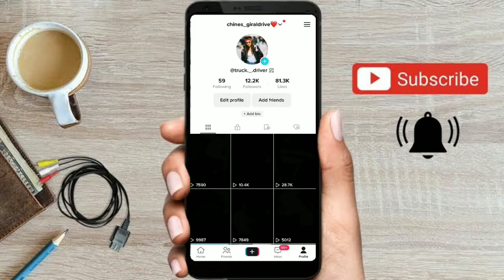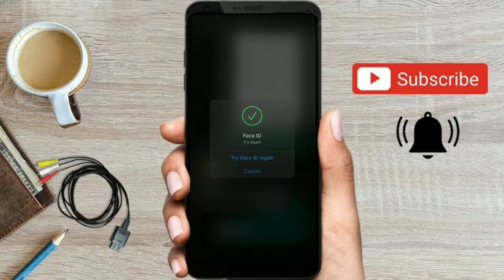How to generate ad authorization code in tiktok || How to Copy tiktok ads code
In this video, We’re going to show you [How to generate ad authorization code in tiktok]

Our channel is about { TIKTOK ADS}